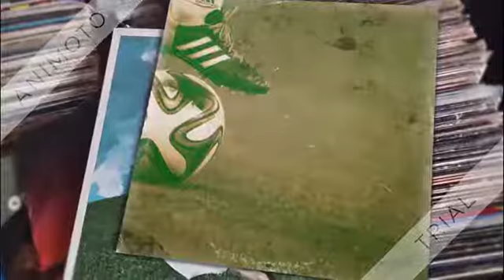2018 FIFA World Cup Russia Final Draw - graphic presentation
2018 FIFA World Cup Russia Final
POT 1 : Russia, Germany , Brazil , Portugal, Argentina, Belgium, Poland, France.

POT 2 : Spain, Peru, Switzerland, England, Colombia, Mexico,  Uruguay, Croatia.

POT 3 : Denmark, Iceland, Costa Rica, Sweden, Tunisia, Egypt, Senegal, Iran

POT 4 : Serbia, Nigeria, Australia, Japan, Morocco, Panama, Korea Republic, Saudi Arabia